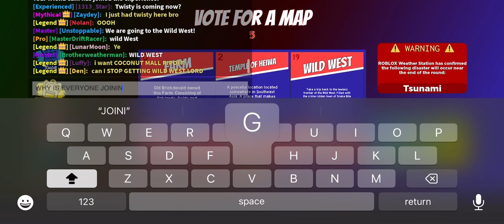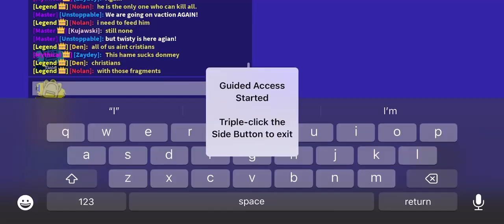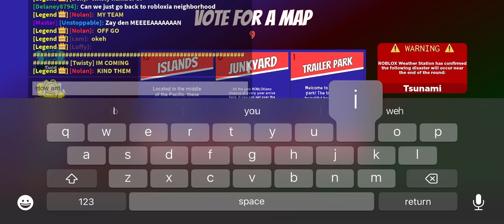Why is Twisty so goofy now???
Previous title: Twisty’s Goofy A** Update :/